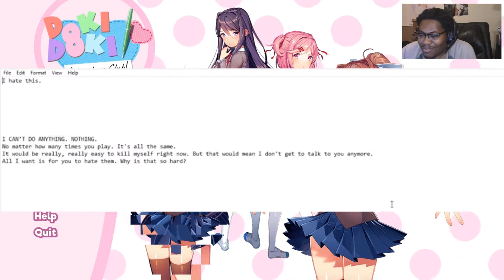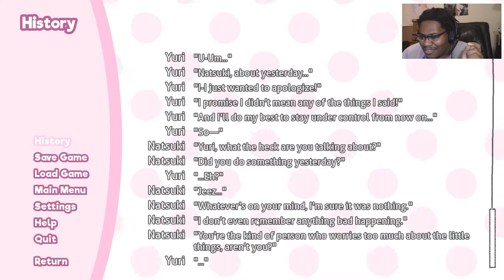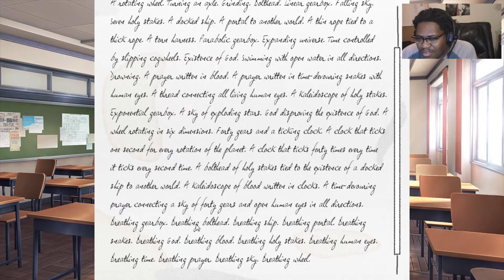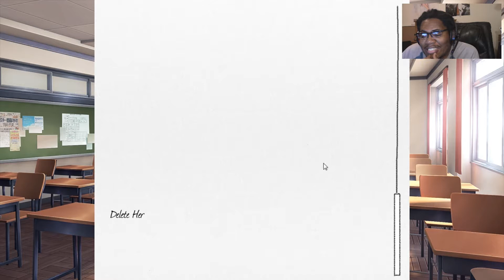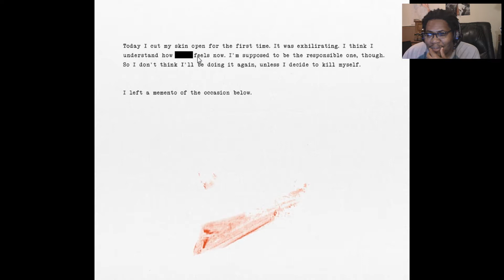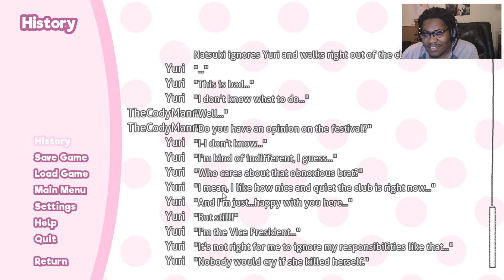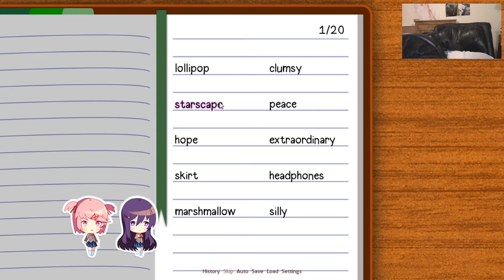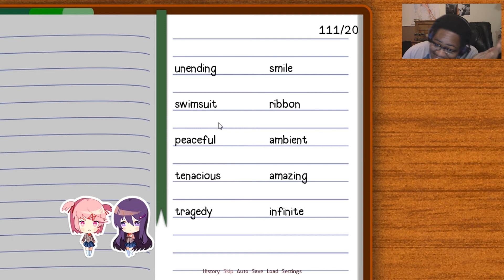DOKI DOKI LITERATURE CLUB #9 ...Haah...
I am scared. someone please help!